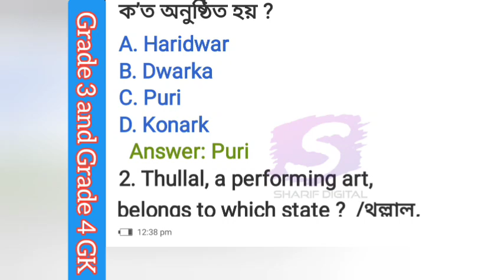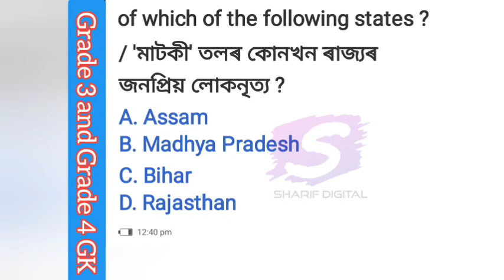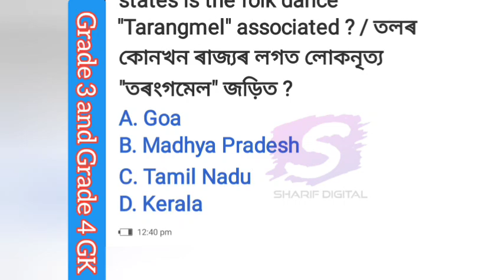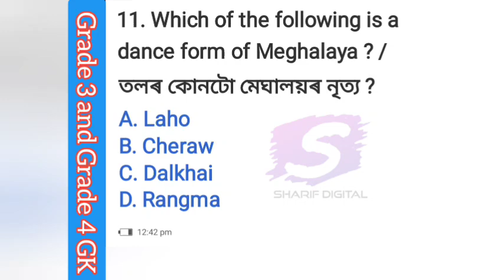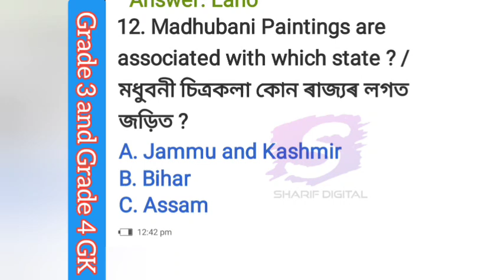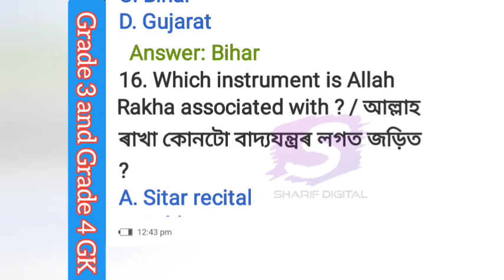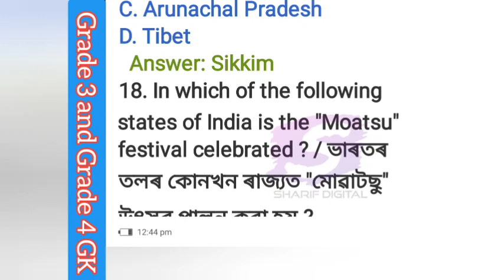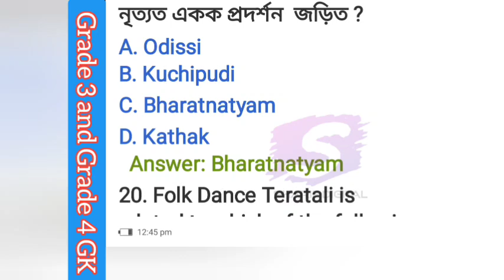Adre 2.0 GK questions answers ll 💯 percent common GK ll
adre gk

adre gk questions 2024

adre gk mock test

adre gk syllabus

adre gk previous year question paper

adre gk syllabus 2024

adre gk class

adre gk gs

adre 2.0 admit card

adre 2024 exam date

assam direct recruitment 2024 exam date